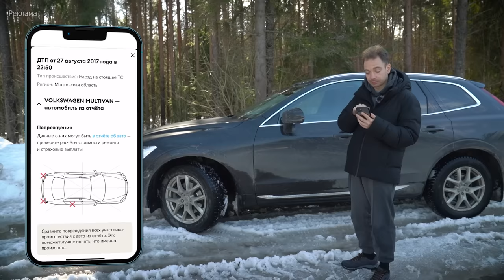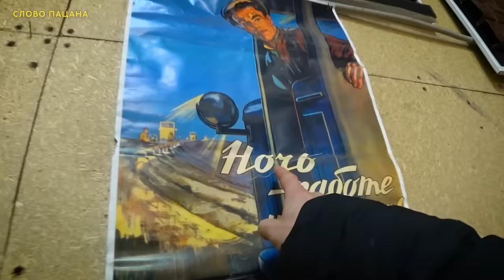ПОЧЕМУ ТАК ДОЛГО?! В деревне всё неспокойно...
10:30 Реклама ООО "КЕХ ЕКОММЕРЦ" ИНН:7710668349
erid:Pb3XmBtzszGFrxzK2VAFDstQGokEC9EUz5yQgRt
Эта продолжение истории про парня из деревни и его семью. Мы пытаемся дать им возможность изменить их жизнь. В этом выпуске мы узнаем как продвигается ремонт и пригоним кучу техники! Зачем? Смотрите в ролике.